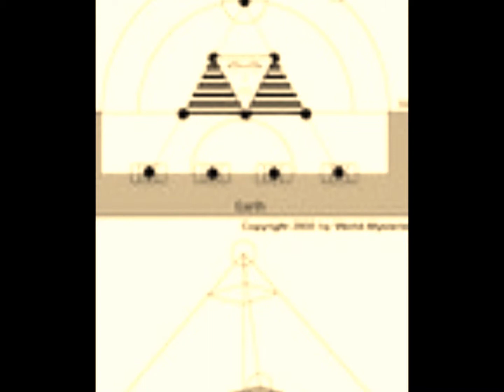2012 el Misterio Sphinx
oculta,escondida,2012